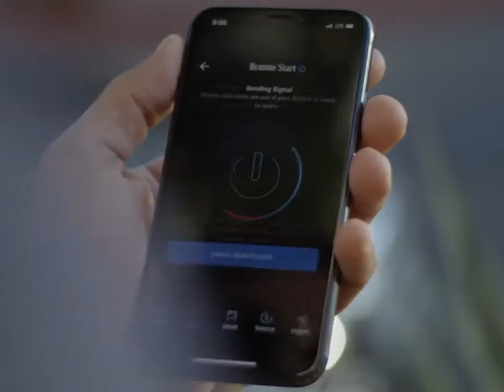Mercedes-Benz S-Class S560 - Lead The Way Episode 2